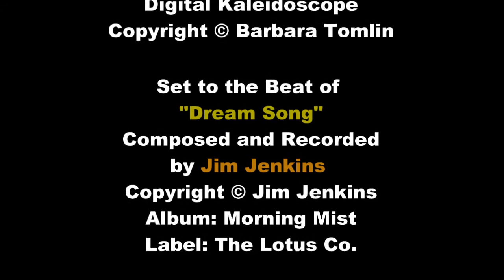Dream Song by Jim Jenkins ~ Balloon Dream Kaleidoscope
Music by Jim Jenkins / Digital Art by Barbara Tomlin ~ High-definition "Balloon Dream" Kaleidoscope created from Barbara's ballooning art and ballooning event photographs. If you attended any of the annual Albuquerque Balloon Fiestas in the last 38 years you may recognize a balloon or two included in this production. Hope your search is fun and doesn't make you dizzy!

Jim's music is featured daily on Soundscape and Music Choice cable channels. This piece is from his latest album currently in post production.

Song Title: Dream Song
Artist: Jim Jenkins
Label: The Lotus Co.
Album: Morning Mist
Genre: New Age/Meditation
Distribution Source: Direct from Artist